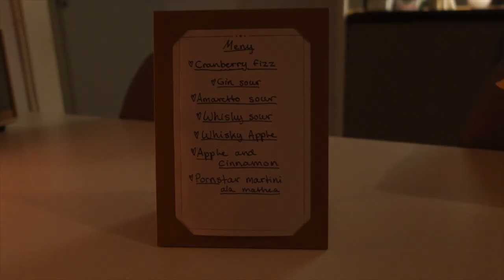How to Make Delicious Cocktails at Home 😋 VLOG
Heihei,